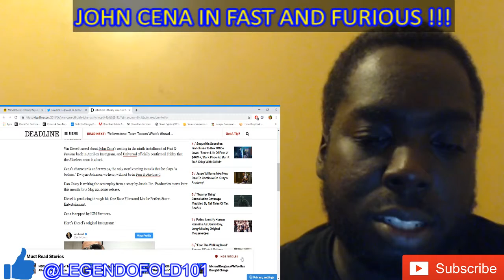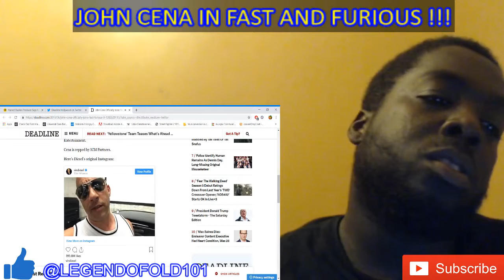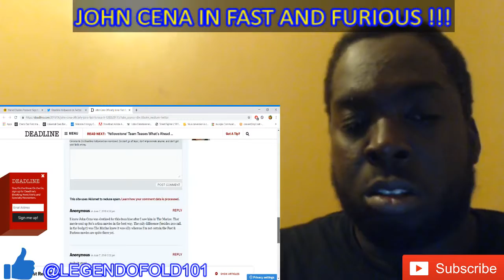JOHN CENA IN THE NEXT FAST AND FURIOUS | STRAIGHT TRASH !!!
I don't know what the fast and furious crew are doing over there but they must be smoking something for real because this is a move a dumb move at that which may cost em big time.